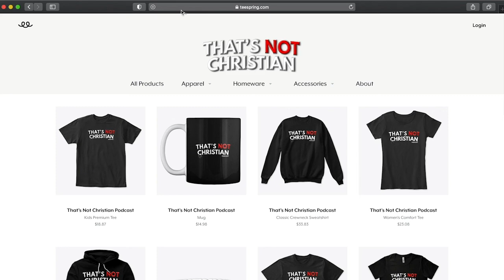SELAH Drops New Music w/ FERN (SOCIAL CLUB MISFITS), Feeding Families During Covid